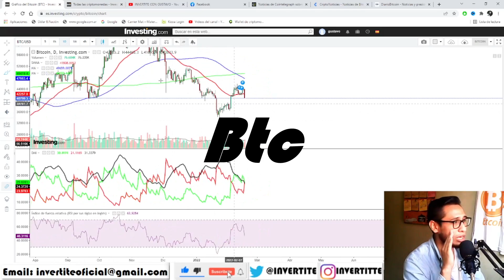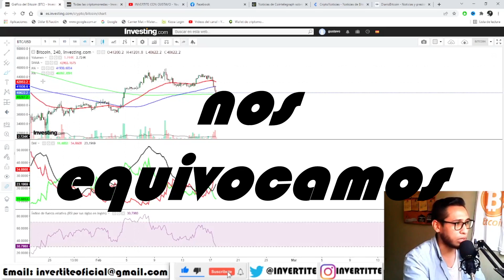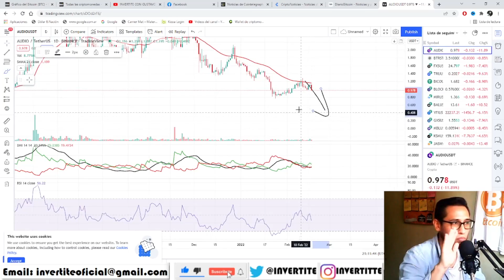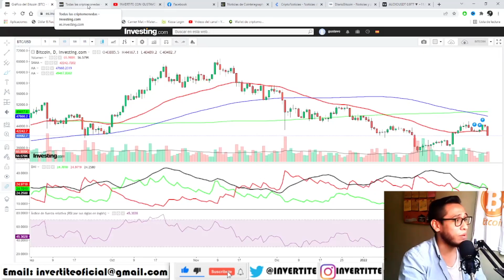BITCOIN:¡URGENTE!¡TE LO DIJIMOS!¡EN ROJO! Analisis BTC HOY DOT AUDIO